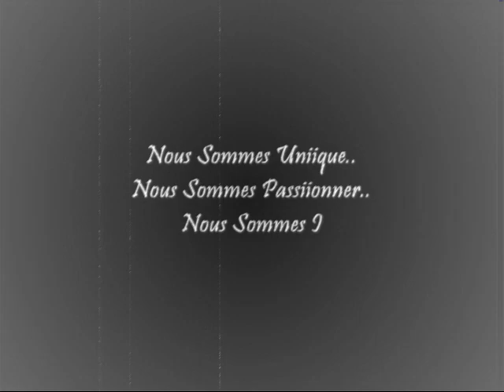Patinage de vitesse amqui